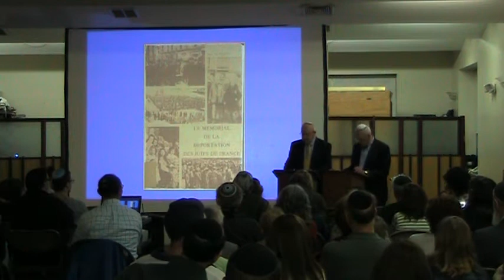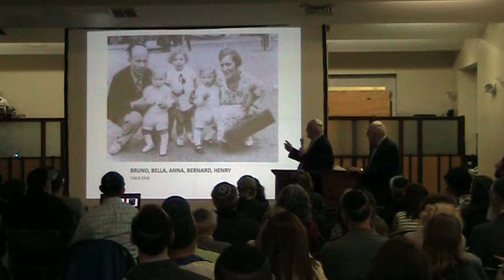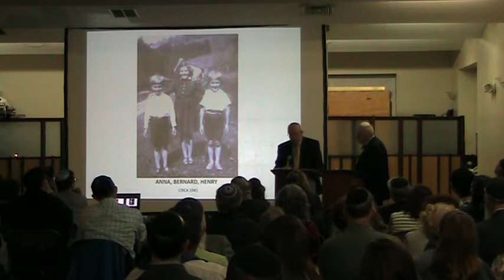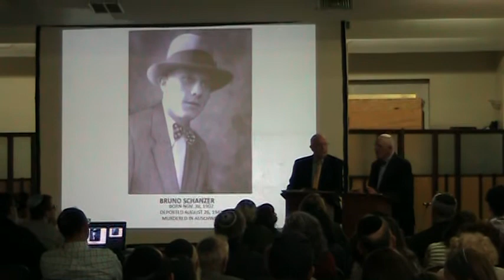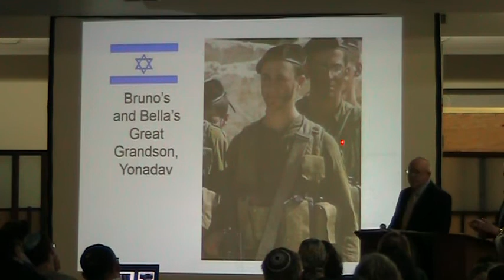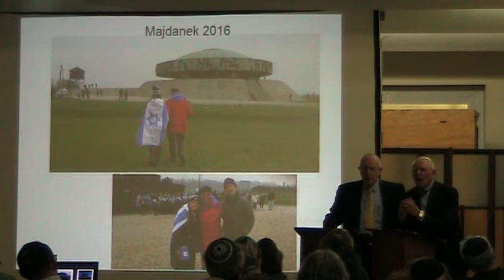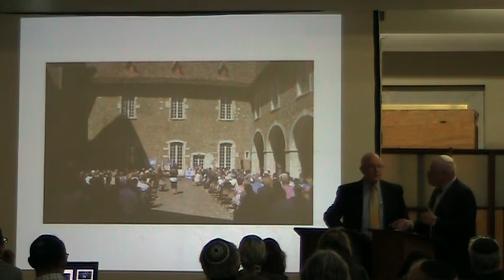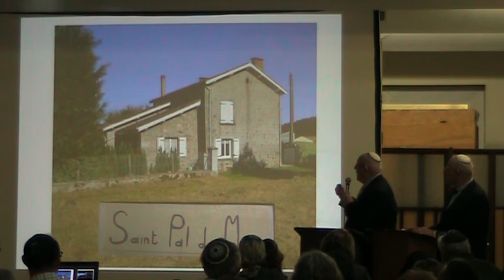Remember Me: Dr. Bernard and Henry Schanzer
The Schanzers recount their experiences in Nazi occupied France during World War II.